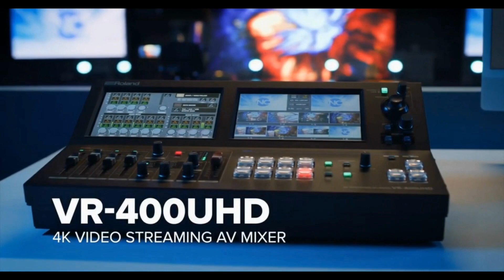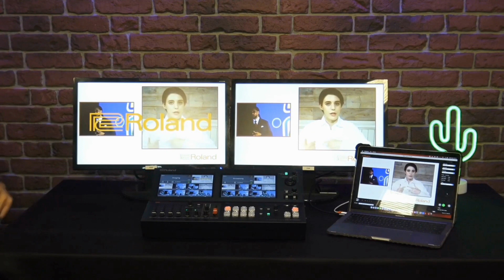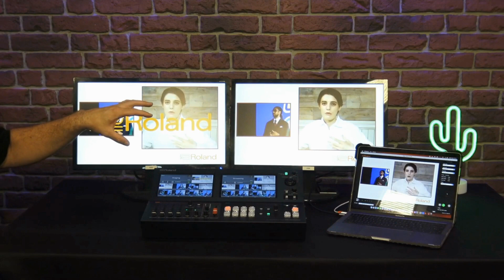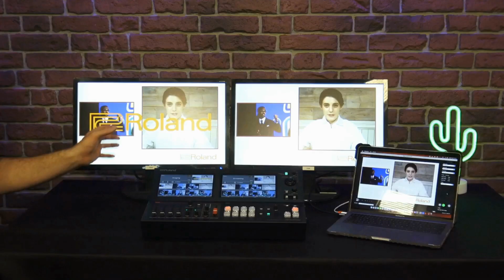رولاند VR-400UHD - ميكسر فيديو 4K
مقدمة المنتج: نيكو سواريز، كمزود دعم فني لشركة رولاند برواف أوروبا، يقدم جهاز VR-400، وهو جهاز متعدد الوظائف. يجمع هذا الجهاز بين ميكسر فيديو 4K، وميكسر صوت، وبطاقة التقاط USB من نوع C.

ميزات ميكسر الفيديو: يتم تجهيز VR-400 بسبع مداخل 4K، ويمكن استخدام أربعة من هذه المداخل في نفس الوقت بشكل فعال. يحتوي على مقاييس لمزج إشارات HD و4K. بالإضافة إلى ذلك، يحتوي على مخرجين HDMI مستقلين ومخرج USB من نوع C قادر على إرسال إشارة 4K.

إدارة المشاهد: يتيح الجهاز إعداد 64 مشهداً موزعة على ثمانية بنوك. يمكن لكل مشهد أن يحتوي على صورة خلفية بحجم الشاشة بالكامل، وصورتين داخل الصورة (PNP) قابلتين لضبط الحجم والموقع، ومفتاح تيار هبوطي (DSK). كما يوجد ميزة لإضافة شعار ثابت يمكن عرضه في جميع المشاهد.

العمل في وضعين وميزاته: يتميز VR-400 بقدرته على العمل في وضعين ويوفر مخرجي HDMI مستقلين ومخرج USB-C. هذا الوضع مثالي للأحداث الهجينة ويتيح إدارة شاشتين منفصلتين أو تكوين بث.

ميزات ميكسر الصوت: يدعم ميكسر الصوت ستة ميكروفونات وثلاث مداخل صوتية ستيريو تماثلية. كل قناة تحتوي على ميزات التساوي، الضغط، وبوابة الضوضاء. يمكن مزج قنوات الصوت المنفصلة من مداخل HDMI مع الميكروفونات، مما يخلق مزيج صوتي شامل.

يشير نيكو سواريز إلى أن VR-400 يسهل دمج الصوت والفيديو من خلال عملية تدفق العمل القائمة على المشاهد، مما يوفر استخدامًا أكثر ديناميكية وبساطة مقارنةً بالأجهزة التقليدية المنفصلة. ويضيف أيضاً أنه يمكن الوصول إليه لأي أسئلة عبر قسم التعليقات.